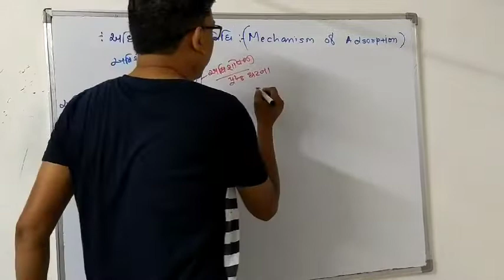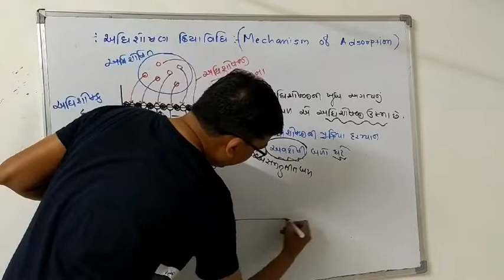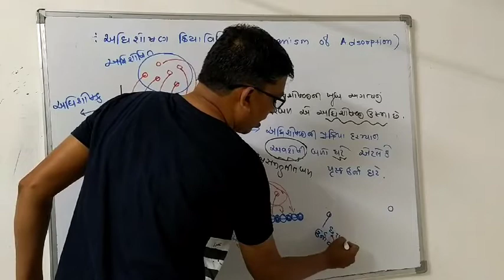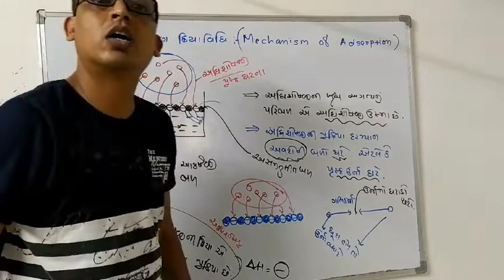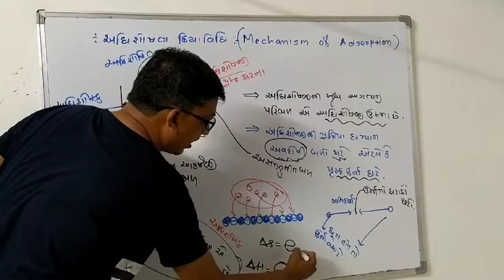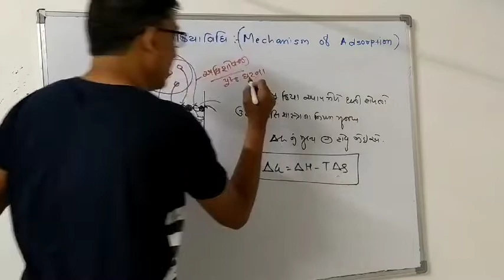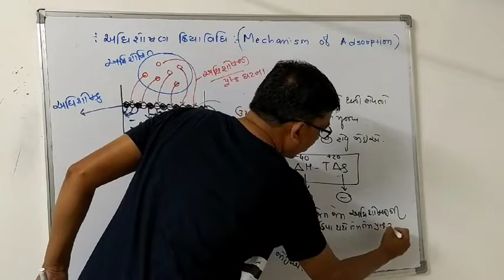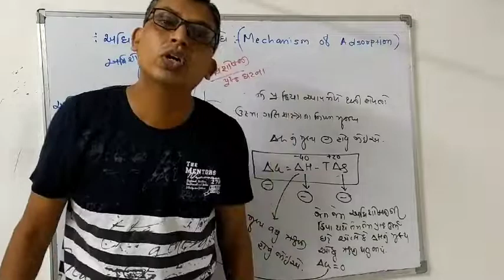L -7 અધિશોષણ ની ક્રિયાવિધી (mechanism of Adsorption) part 2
Chap 5 surface chemistry 12th chemistry NCRT